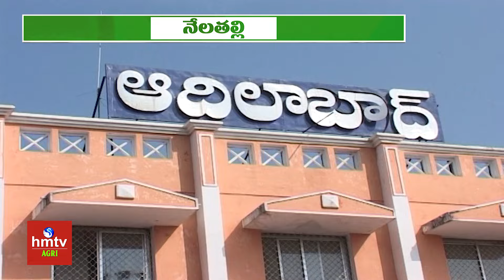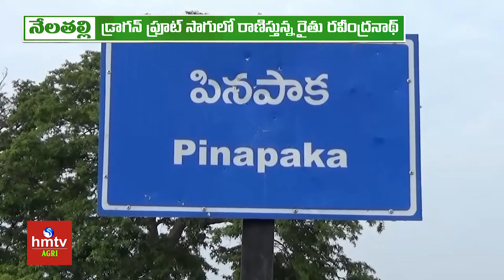‘డ్రాగన్‌’ ఫ్రూట్‌ సాగులో లాభాలు సాధిస్తున్న రైతులు | Dragon Fruit Farming | hmtv agri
HMTV Agri channel is from HMTV Telugu channel, Follow HMTV Agri channel for news related to agriculture, farming, cultivation, new farming techniques, new farming equipment updates, use of organic pesticides, making of pesticides, organic farming, poultry farming, dairy products and many more